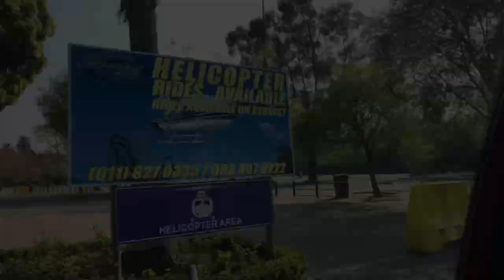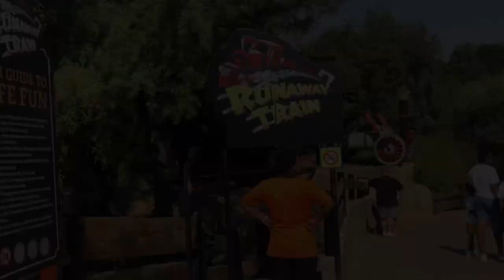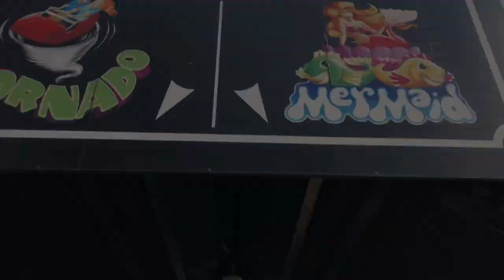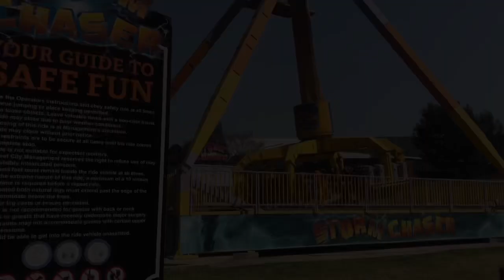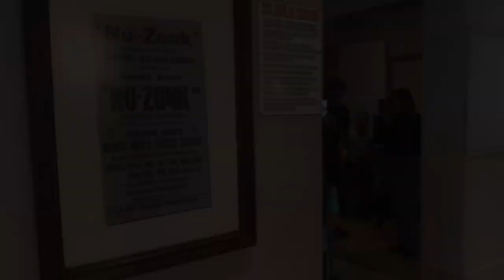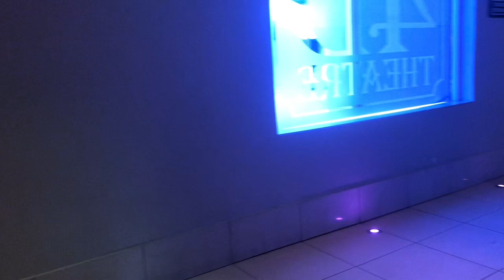VLOG:Snack shopping/Gold reef city theme park/I cried on the storm chaser/fun and more#sayoutubers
Hi my flowers hope you enjoy this VloG sorry for the weird sound there’s to much echo where I stay

Email for PR and collaboration

Musics
I don’t own the above music